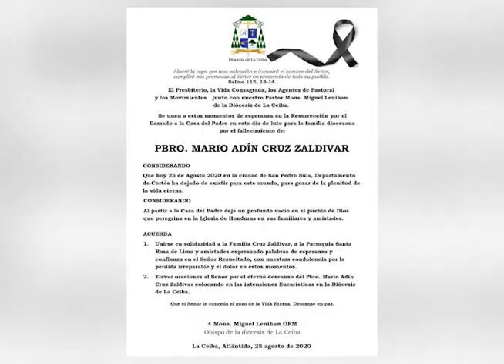Fallece sacerdote en La Ceiba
Fallece un sacerdote muy querido en la ciudad de La Ceiba, el que dedico su ministerio a poder ayudar a los más pobres y necesitados de esa zona pastoral del país.